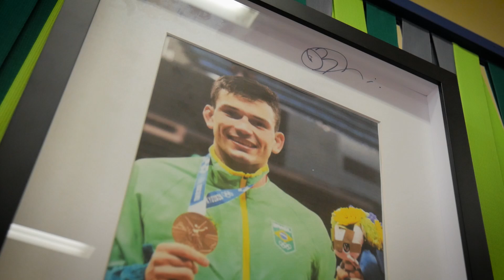O BRONZE Olímpico de Daniel Cargnin no JUDÔ!